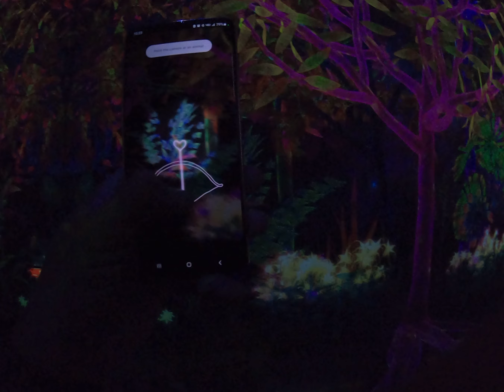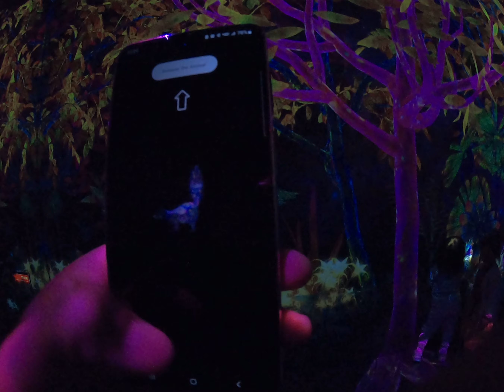TeamLab Fukuoka Catching!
The first room in TeamLab Fukuoka is an interactive catching animals game. Very much like Pokemon. Was very nice as TeamLab always is!!